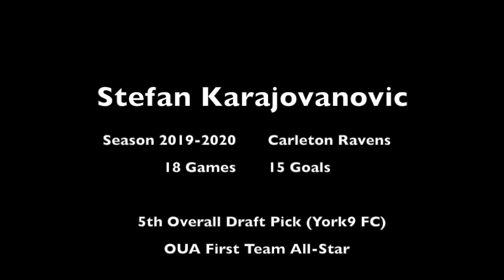Stefan Karajovanovic Highlights 2019-2020